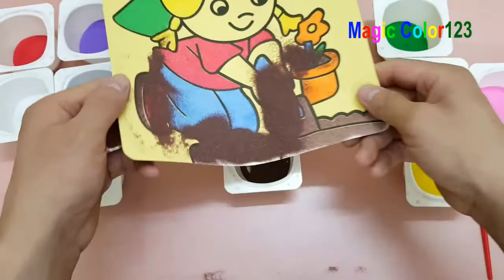Tô tranh cát cô gái mũ xanh trồng cây - Sand painting gardening girl - Sand painting P33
Tô tranh cát cô gái mũ xanh trồng cây - Sand painting P33